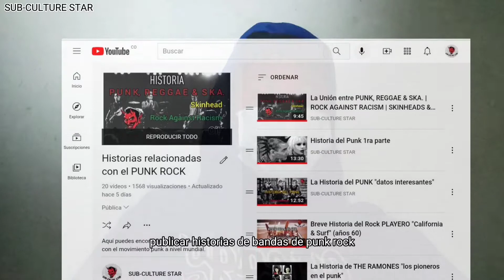¿POR QUÉ TE SUSCRIBISTE A ESTE CANAL? | ¿CON QUÉ FIN DE CREÓ SUB-CULTURE STAR? | SUSCRÍBETE 🔔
| Por favor deja en los comentarios la razón de por qué te has suscrito a este canal |

Los vídeos publicados en este canal pueden ser utilizados como foro. Todos podrán dejar sus comentarios si desean participar. Se agradece el respeto ante todo.

La idea de este canal es que aprendamos o profundicemos entre todos la importancia que tienen las culturas que surgen del subterráneo, como se pueden dar cuenta una de las más importantes para el canal, la cultura punk.

También se publicarán anécdotas y algunas curiosidades relacionadas con las subculturas y también con el canal para variar de dinámica.

SUB-CULTURE STAR